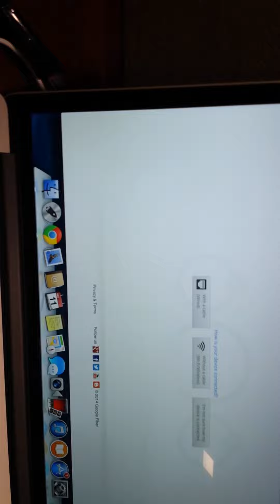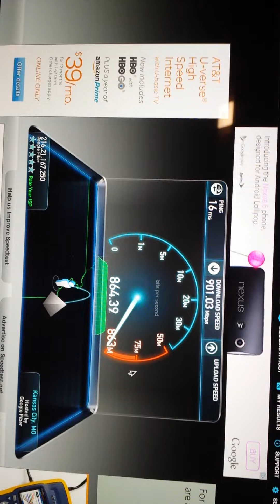Google Fiber in Austin Speed Test